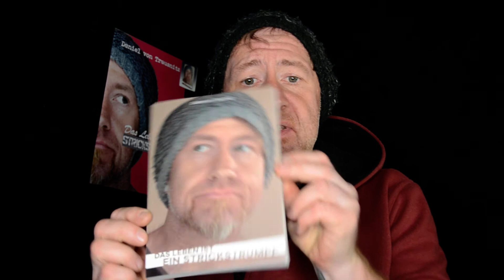Strickstrumpf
In Folge #13 der Lesereihe "Zwischen Thermomix und Badewanne" hört Ihr ~Strickstrumpf~ aus meinem Buch

"Das Leben ist ein Strickstrumpf"
Ungekürzte Taschenbuchausgabe
1. Auflage Februar 2020
Coverbild Daniel von Trausnitz
2020 Daniel von Trausnitz, Göttingen
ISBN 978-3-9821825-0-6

Also ich meine meinen YouTube Kanal nicht den vorm Haus ... das wäre ja schräg🙂lest Bücher! Am besten meine ... die bekommt Ihr entweder bei Amazon*

"Lust.-Tief.-Sinn.- ... und ich"

oder, mein Tipp: Kauft sie direkt bei mir und ebenso versandkostenfrei bestellbar

Nicht alle Angebote stammen nicht von mir, doch wenn sie Dir gefallen, du sie brauchen kannst und ein Kauf stattfindet, erhalte ich eine Provision, die keine weiteren Kosten für dich entstehen lässt. Wenn du also etwas kaufst, trägst du ein klein wenig dazu bei, das ich Hosen am Hintern habe, und das ist wichtig, weil, den will wirklich niemand sehen! Vielen Dank!